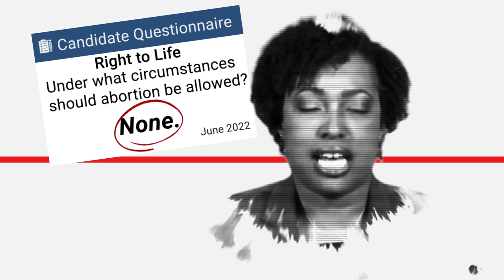WATCH NOW: U.S. Rep. Frank J. Mrvan campaign commerical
This campaign ad by U.S. Rep. Frank J. Mrvan, D-Highland, warns viewers Jennifer-Ruth Green wants to ban all abortions without exception